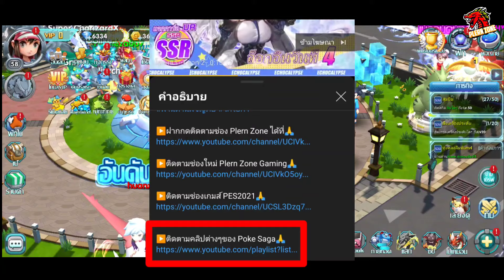Poke Saga - ปั้นไอดีใหม่ สู่พลัง 5.4 แสน ฟาร์มดอกกุหลาบ X2 EP.20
กด like 👍
กด share 📢